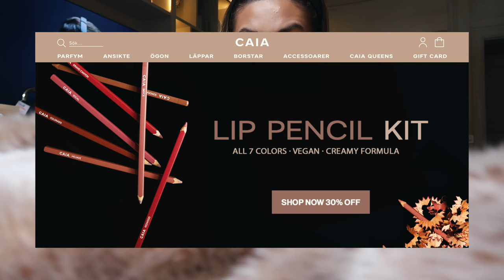HELGVLOGG - Arg, chockad och frustrerad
- Videon innehåller reklam för Caia Cosmetics -

Redigerad av Linn Moberg (@linnmobergg)